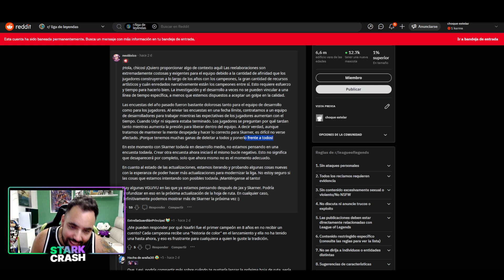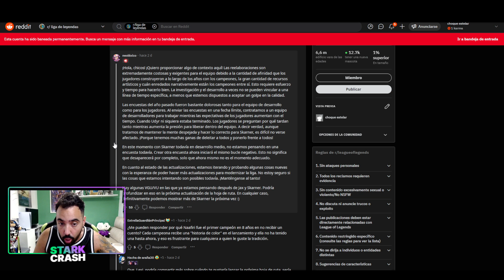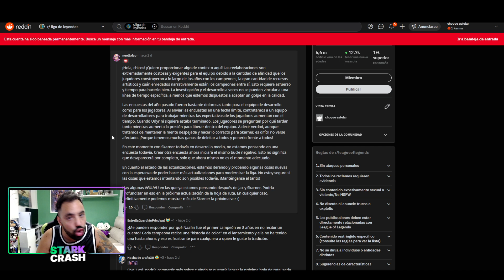Riot REVELA EL FUTURO de las VOTACIONES de REWORK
Riot da la respuesta sobre la votacion de encuesta de reworks
🚀Mis Videos recomendados:
⏱️ Marcadores de tiempo⏱️
0:00 ► Nuevos ICONOS